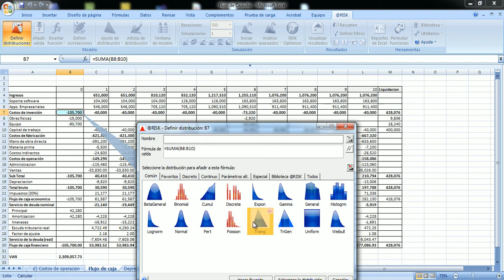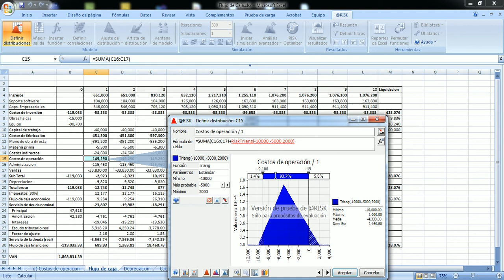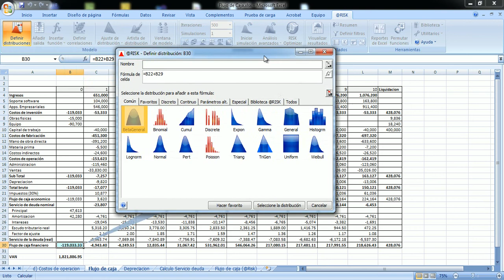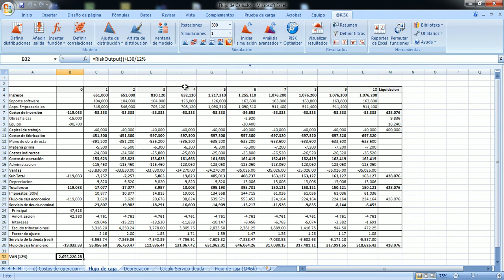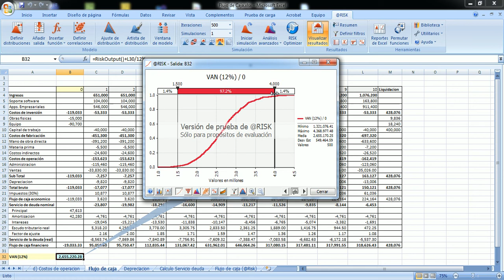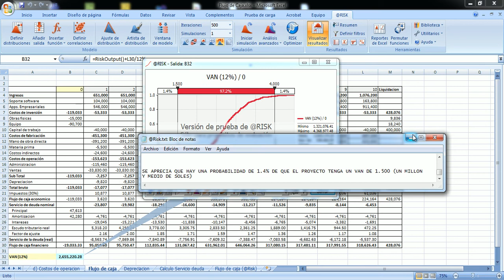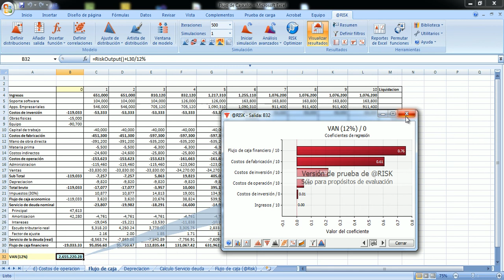Simulacion con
Simulacion del Flujo de Caja de un proyecto